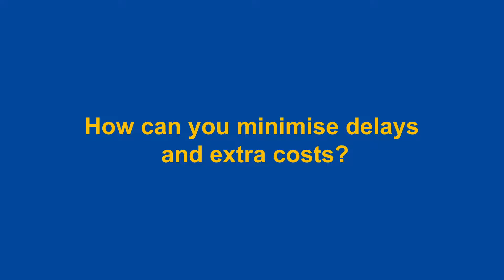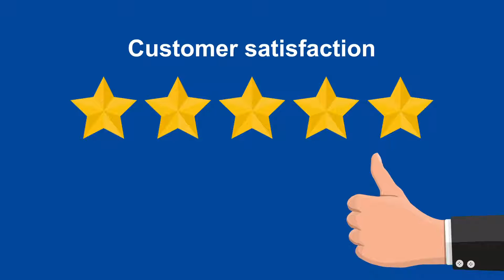SSL-Rhenus - Taking Care of your business post Brexit